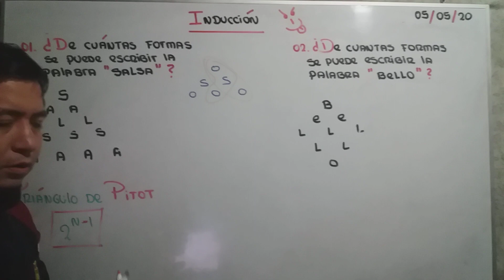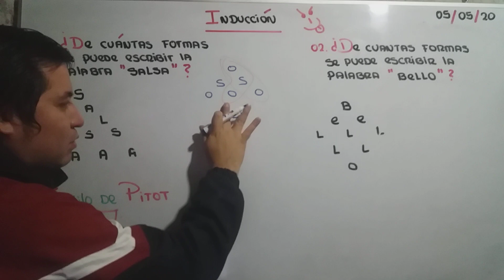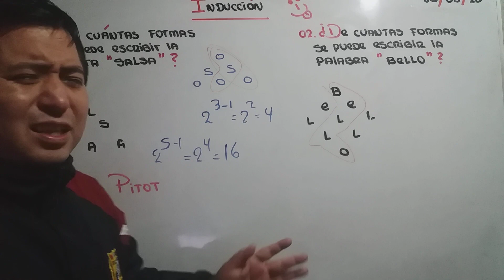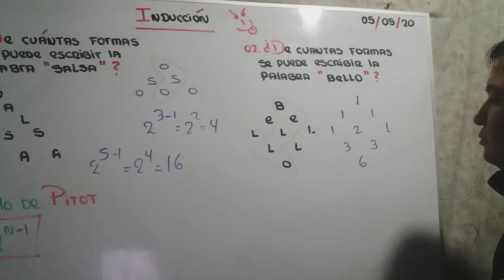Bryan Espinoza Romero 35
5to de Primaria - Inducción (Razonamiento Matemático)